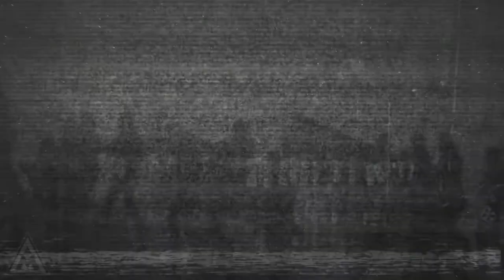La Teoría del caos - DCapital Beats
Las ovejas se despiertan al darse cuenta que lo gobierna el lobo!...

14N Huelga General. Disturbios en Madrid
Paris Francia, Chalecos Amarillos
Be prepared to die – Joburg’s Toughest Cop
Centro histórico fue un punto crítico en la jornada de manifestaciones -
Choques violentos entre Policía francesa y chalecos amarillos
Desalojo del Gaztetxe Maravillas de Iruñea
Marchas de la dignidad 22M. 22 de marzo
Enfrentamientos en Bruselas entre policía y ganaderos
France Molotov cocktails fly as fiery protests rock Paris
Hong Kong Police Shot a Protester at Point-Blank Range
Kravaller och stenkastning i Malmö
Manifestaciones y paralización en Ecuador - Quito - Carapungo